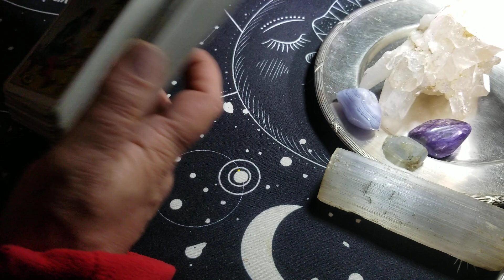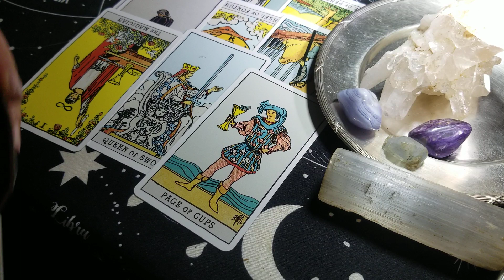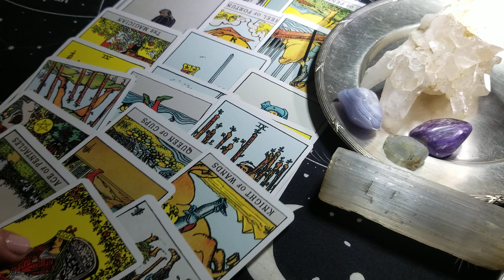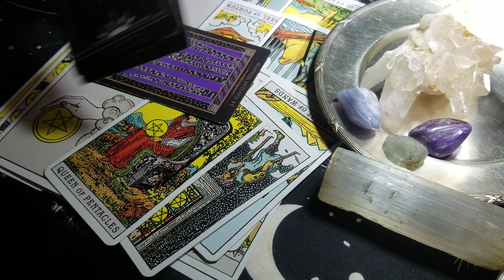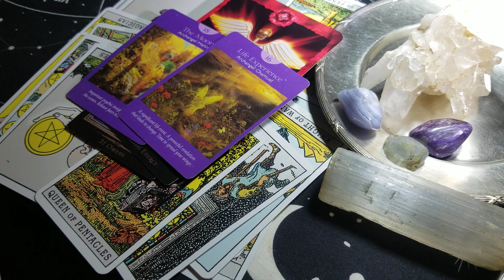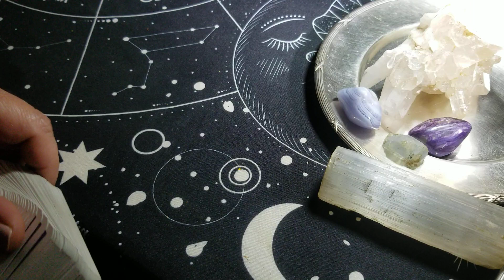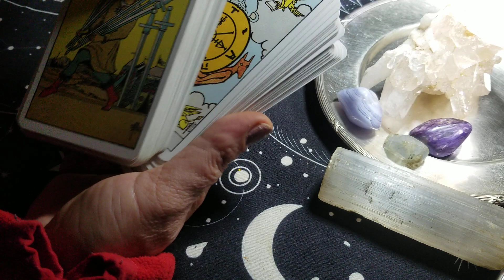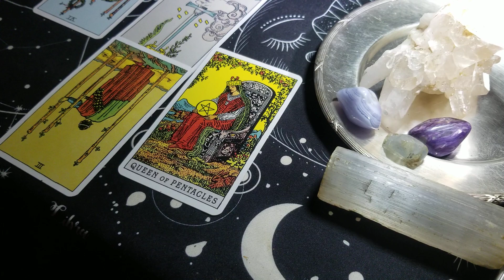Vaga - Promisljeno i odmereno; maj "22.